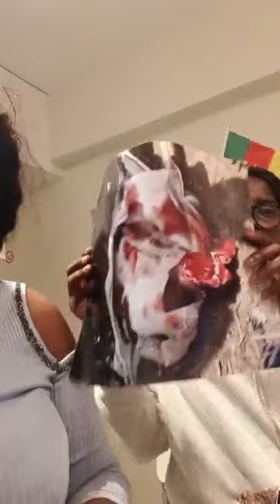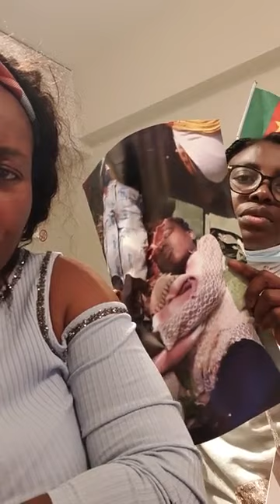Sandy de Boston et BOBBI TANAP: Debrief de l'action de ce jour au Parlement Européen